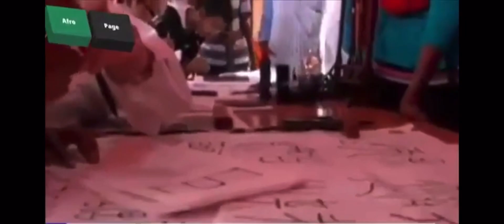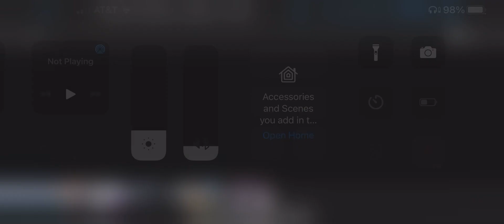GHANAIANS BUY LAND PLEASE 👀👀👀📢.